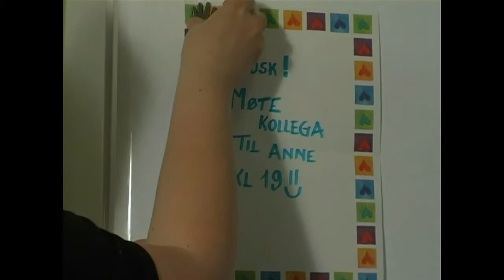Karma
A short film made for a school project ages ago. Learned a lot.